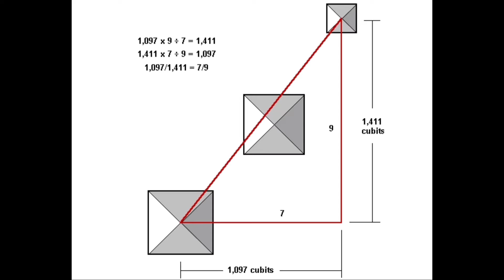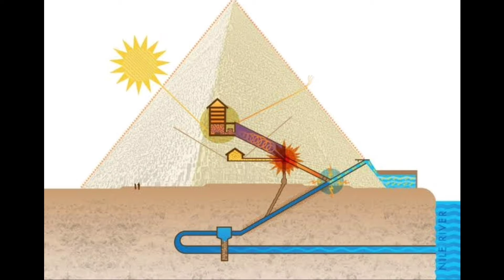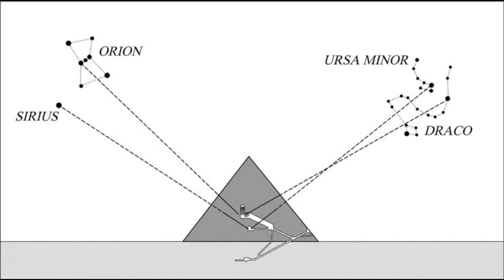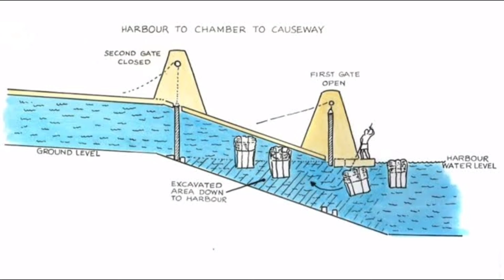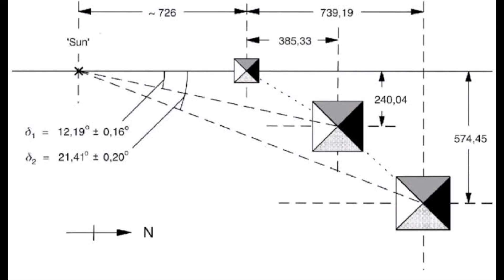Pyramid का रहस्य | Mystery of Great Pyramid of Giza (Hindi)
Welcome again to a new video.. it's about

Also follow my pages-